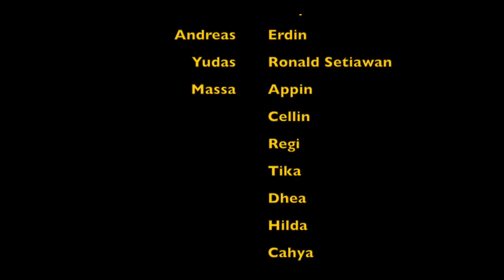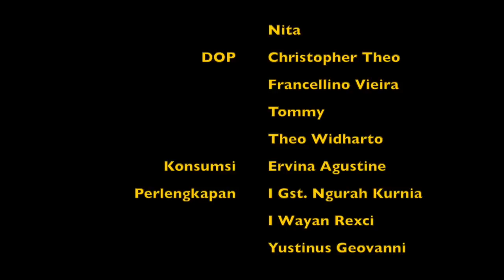Tablo 2018 - Kesengsaran Yesus ring Salib Suci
Tablo 2018. Tablo yang diadakan di Gereja Paroki Roh Kudus Babakan Bali. Tablo yang sangat berkesan buat kami. sedikit fakta unik, Tablo 2018 ini merupakan Tablo pertama yang kami lakukan semenjak gereja kami berdiri.